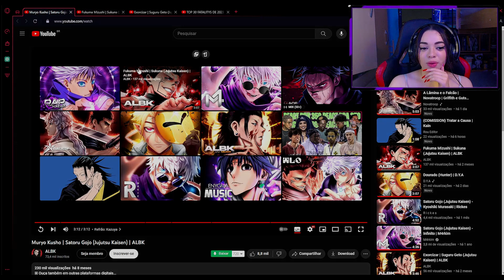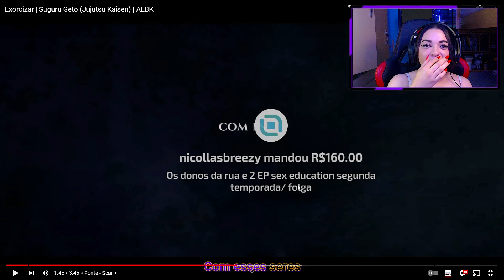3 EM 1 (ALBK) Muryo Kusho - Satoru Gojo | Exorcizar - Suguru Geto | Fukuma Mizushi | Sukuna [REACT]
LIVE

INFORMAÇÕES

  Links importantes!

CRÉDITOS

00:00 - Ínicio
01:00 - Muryo Kusho | Satoru Gojo - ALBK
05:19 - Fukuma Mizushi | Sukuna - ALBK
09:19 - Exorcizar | Suguru Geto - ALBK